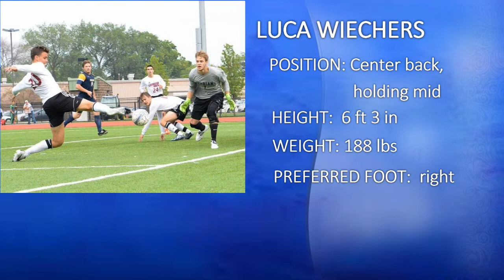Luca Wiechers, Center back- College Highlights 2015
Highlight video of Center Back #20 Luca Wiechers - Freshman - 2015 Season